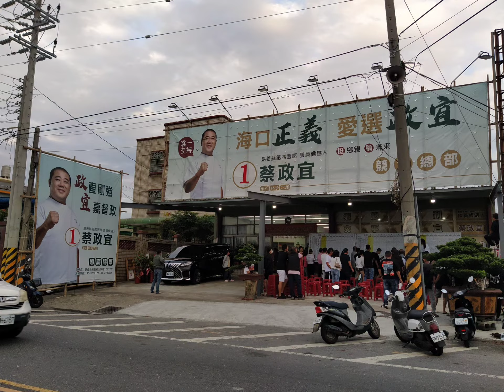2022/11/26 嘉義 東石 蔡政宜 開票之夜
2022/11/26 嘉義 東石 蔡政宜 開票之夜